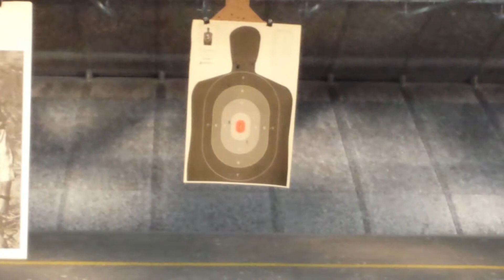FNX-45 tactical 45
Well I really like the FNX45. it was a pleasure to shoot!
How much in Canada?

The FNX™-45 is the result of years of innovative product development and advanced engineering techniques. Modeled after the FNP™-45 service pistol introduced in 2007 under the U.S. Joint Combat Pistol Program, the FNX™-45 is a double-action/single-action hammer-driven pistol with highly enhanced ergonomics. Its manual safety/decocking levers, slide stop lever and magazine release are all fully ambidextrous for ease of operation with either hand and from any firing position. Both the slide and barrel are stainless steel. The FNX™-45’s checkered polymer frame has multiple interchangeable backstraps with lanyard eyelets. A MIL-STD 1913 mounting rail on the underside accepts tactical lights and lasers.

We love to here what you have to say!

Our Facebook! Join us in the fun!
Amazon store